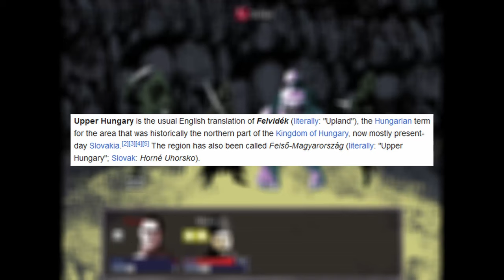Felvidek: The 15th Century Slovakian Horror-Comedy JRPG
This  one came out of no where and completely enamored me to the point I put this review together in basically a week. I hope you dig it and hope you check the game out (link below).

All music featured in this video is from Felvidek's OST made by Marcel Gidote's Holy Crab.